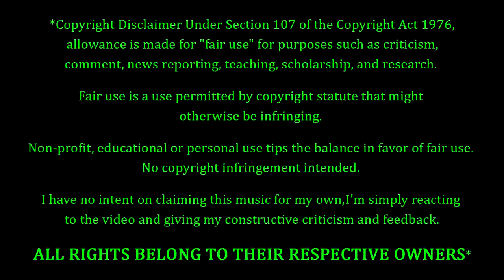Trombone Shorty & Dave Grohl - In Bloom REACTION & REVIEW! FIRST TIME WATCHING!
Trombone Shorty Fans. Dave Grohl Fans...Nirvana Fans. FEELIN' YOU!!! Making their debut on the channel tonight, we have a band called Trombone Shorty. We'll be checking out their live performance of the Nirvana tune "In Bloom" with special guest Dave Grohl on the drums. How's this one gonna go? Only one way to find out...

10 = Perfection (Unobtainable)
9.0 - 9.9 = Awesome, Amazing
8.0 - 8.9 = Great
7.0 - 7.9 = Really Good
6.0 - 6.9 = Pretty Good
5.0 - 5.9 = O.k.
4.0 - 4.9 = Not So Good
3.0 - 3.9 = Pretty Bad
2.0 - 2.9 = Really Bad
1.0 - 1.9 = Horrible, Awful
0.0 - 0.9 = A Travesty, An Affront To Nature